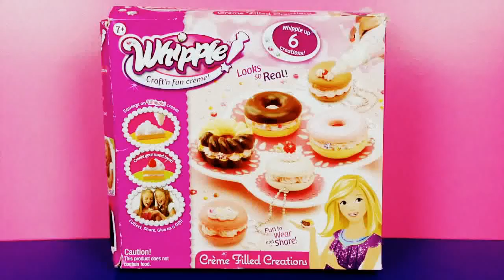Toys for Kids - Doughnut and Macaron dessert decorating toy set with whipped cream swirls and twirls